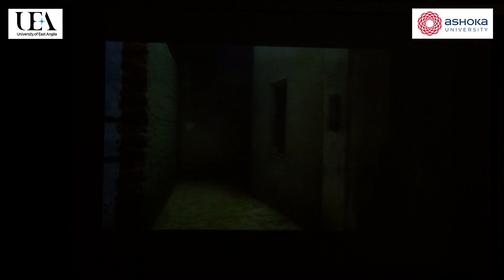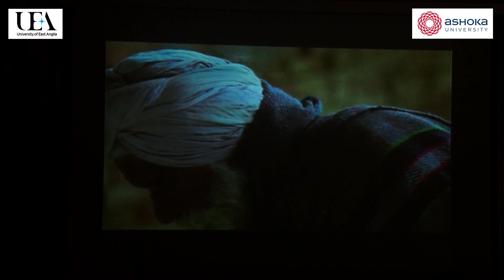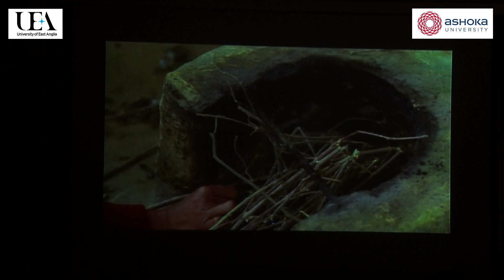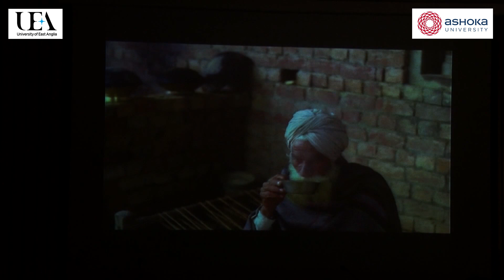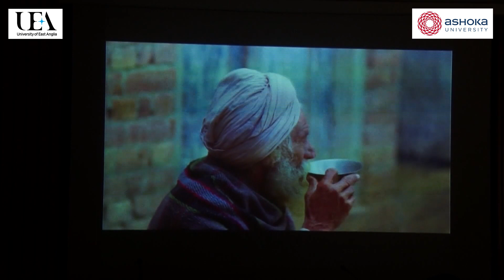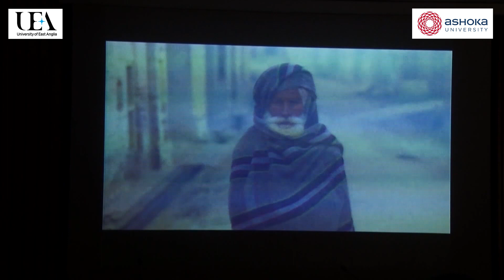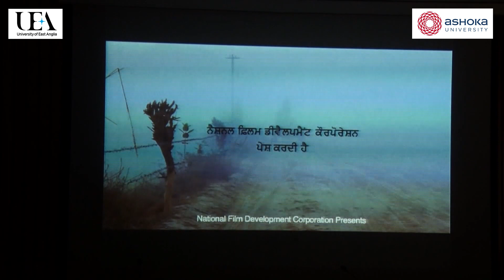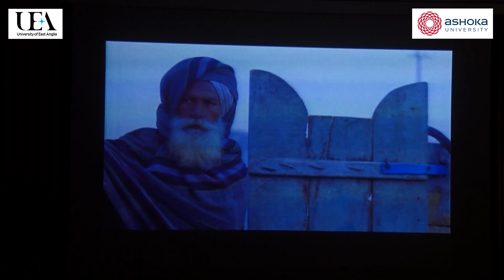Gurvinder Singh - 'On Cinema and Narrative: Gurvinder Singh in conversation with Mantra Mukim'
Ashoka University partnered with The University of East Anglia and the India International Centre to present the 4th Annual International Symposium: Against Storytelling - Gurvinder Singh - 'On Cinema and Narrative: Gurvinder Singh in conversation with Mantra Mukim'